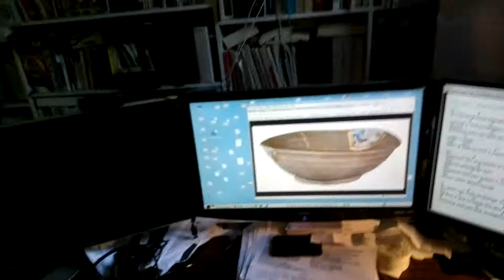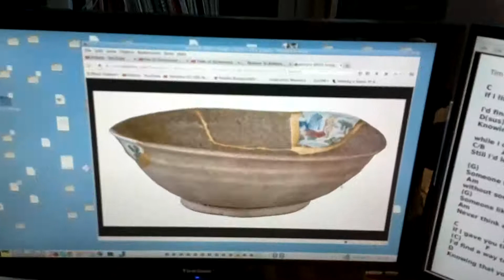Kintsugi, hope, and Reason To Believe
Song by Tim Hardin.